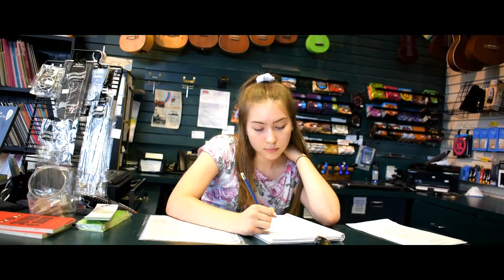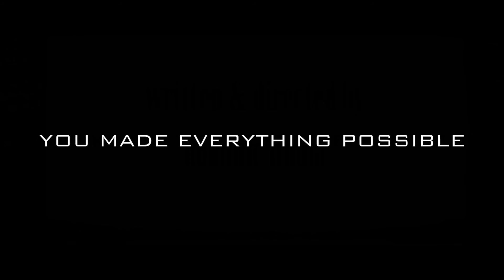Dominic Lindia 2021 Director's Reel